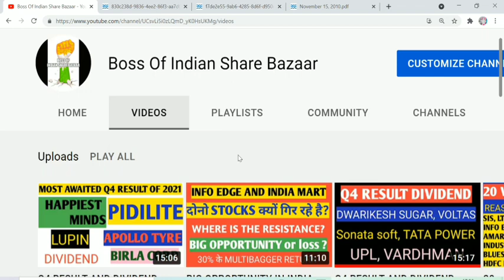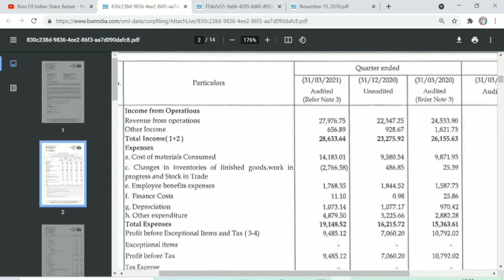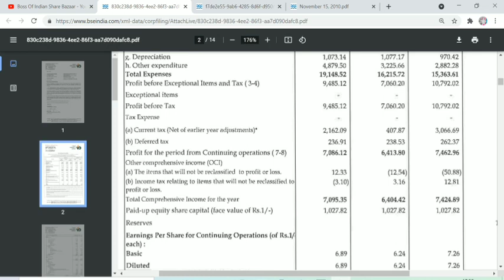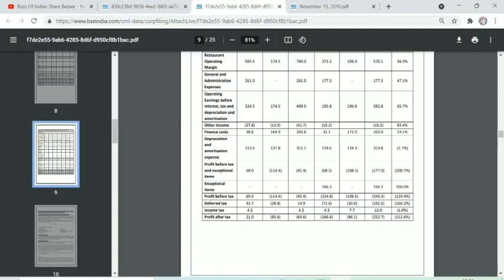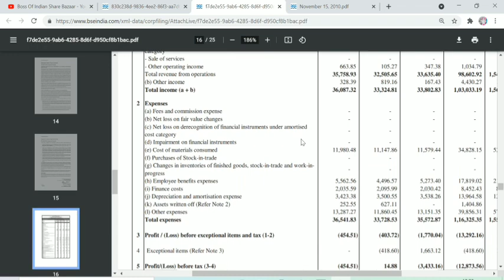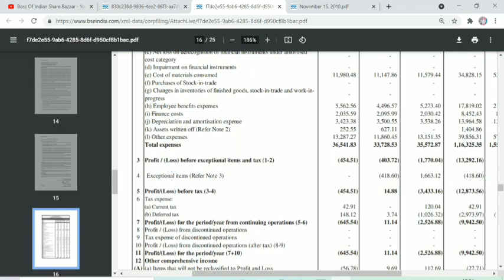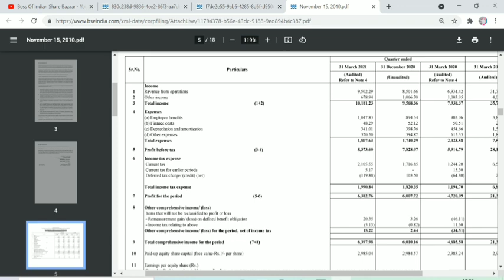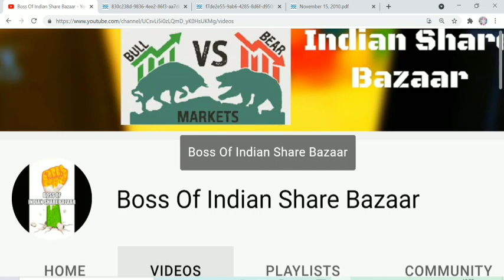VINATI ORGANICS Q4 RESULT, IEX Q4 RESULT, WESTLIFE Q4 RESULT @IamsmallcapInvestor DIVIDEND